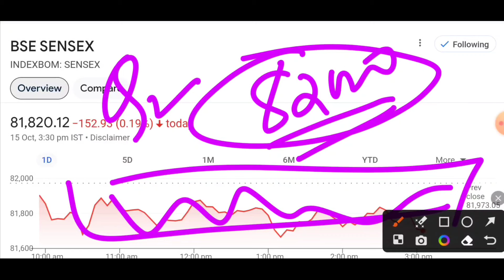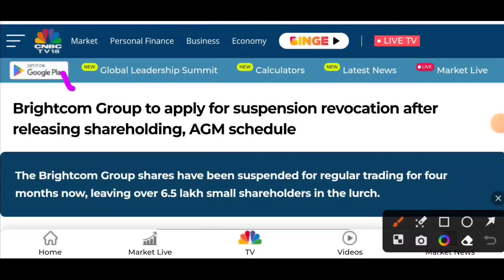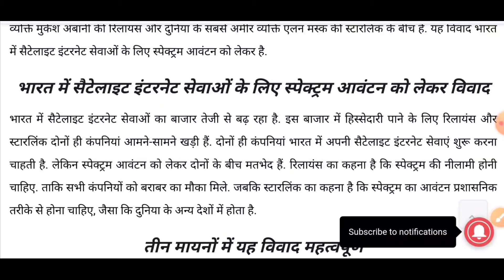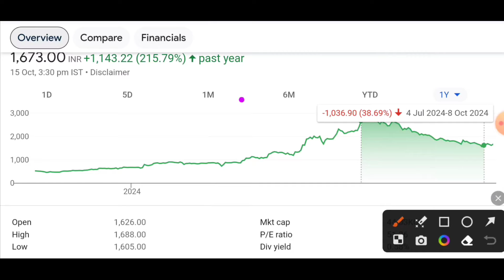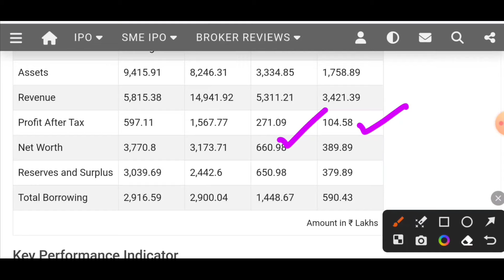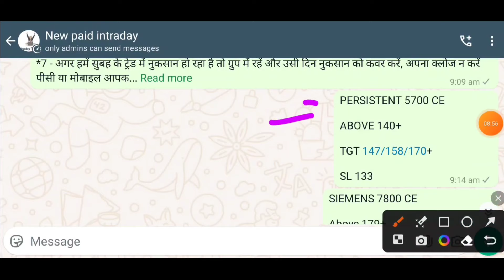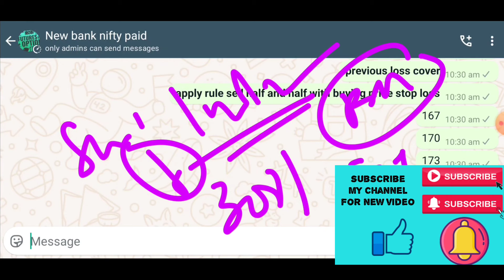cochin shipyard ofs news | brightcom group me trading kab shuru hogi | lakshya powertech ipo gmp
I am on Instagram -- rishisinghdhakar